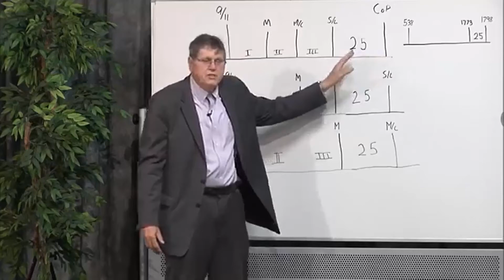3rd waymark moved